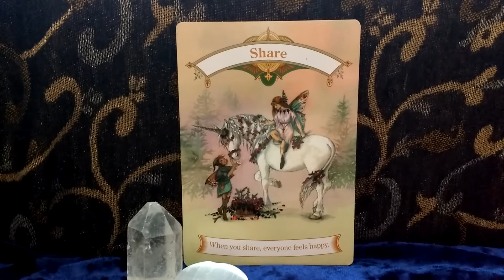daily oracle card reading share 22nd November 2018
Daily Oracle Reading for the 22nd November 2018